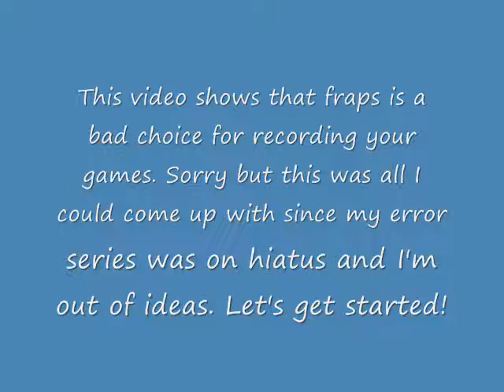Never trust Fraps to record your games.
Especially Press Your Luck 2010. I can't stress that enough! If you do, I'll PM you with a YouTube secret! THIS VIDEO IS BEING MADE PUBLIC TO MAINTAIN THE ARCHIVE PLAYLIST. IT WAS MADE IN M-PAGE'S TTS/RANDOM ERA, (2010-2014) AND IS NOT INDICATIVE OF THE QUALITY OR STYLE OF THE CONTENT BEING MADE ON THIS CHANNEL TODAY.